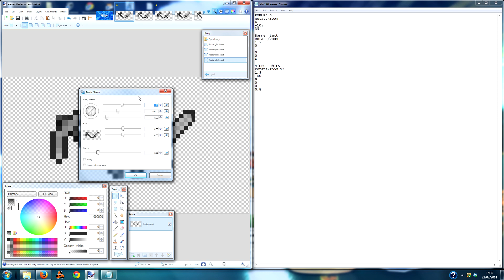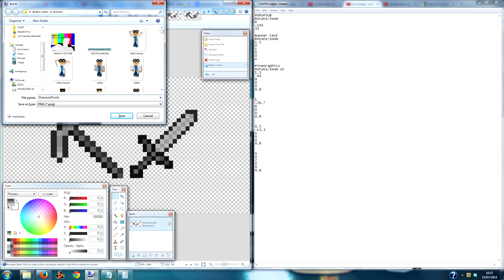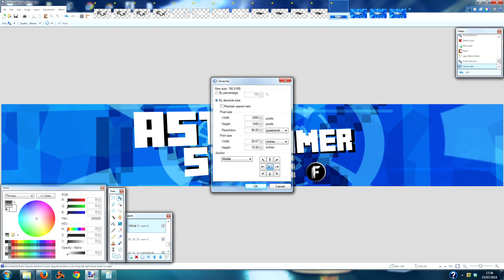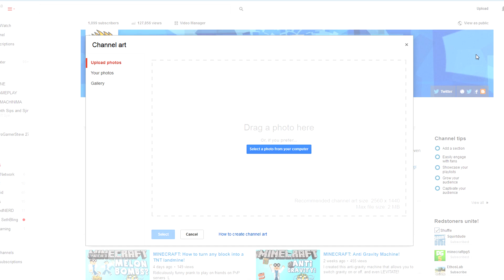How to Make an Animated Banner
Also works for animated YouTube GIF banners, - free software!